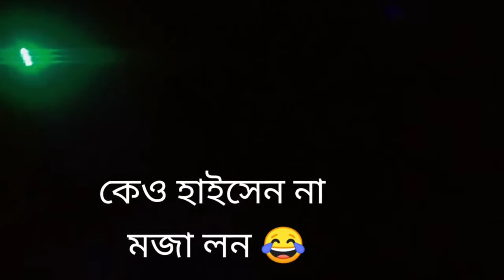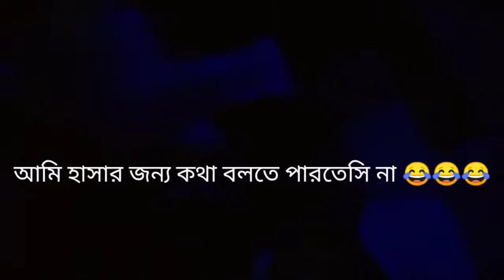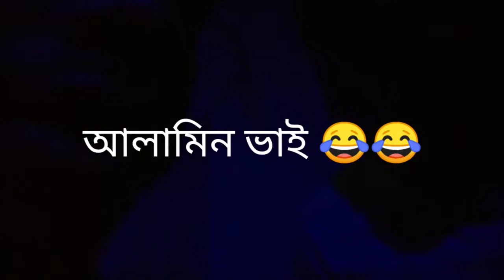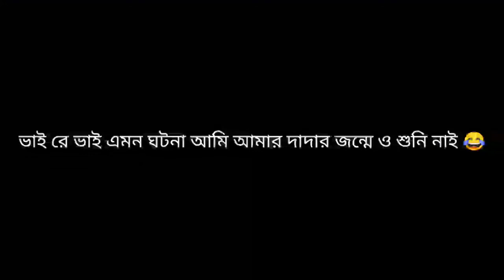Funny bhoot_fm 2021 By Rs Alamin || Soharab Shaheb Obro || HAmza Faruk || Chawdury Eleas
Funny bhoot_fm 2021 By Rs Alamin || Soharab Shaheb Obro || HAmza Faruk || Chawdury Eleas Funny bhoot_fm 2021 By Rs Alamin || Soharab Shaheb Obro || HAmza Faruk || Chawdury Eleas

bhoot fm email,
bhoot fm live,
bhoot fm new,
bhoot fm ringtone,
bhoot fm background music,
bhoot fm email episode 2021,
bhoot fm afnan vai,
bhoot fm airtel ringtone,
bhoot fm audio,
bhoot fm horror,
bhoot fm haunted by airtel,
bhoot fm hd sound,
bhoot fm halloween special,
bhoot fm horror email episode,
bhoot fm hospital,
bhoot fm horror club,
bhoot fm horror story,
bhoot fm intro,
bhoot fm image,
bhoot fm intro music,
bhoot fm in bangla,
bhoot fm in hindi,
bhoot fm india,
bhoot fm instrumental,
bhoot fm jago fm,
bhoot fm jin,
bhoot fm juju story,
bhoot fm jin story,
bhoot fm jin pori,
bhoot fm january 2021,
r j rasel bhoot fm,
bhoot fm kalo jadu,
bhoot fm kala jadu,
bhoot fm koborsthan,
bhoot fm kuasa,
bhoot fm khulna episode,
bhoot fm kala jadu episode,
bhoot fm kuasha,
bhoot fm kolkata,
bhoot fm live today,
bhoot fm last episode 2021,
bhoot fm live video,
bhoot fm live 2021,
bhoot fm lash kata ghor,
bhoot fm live 94.4,
bhoot fm music,
bhoot fm most horror episode,
bhoot fm music airtel,
bhoot fm morgue story,
bhoot fm most horror story,
bhoot fm music ringtone,
bhoot fm mp3,
bhoot fm new episode,
bhoot fm new email episode 2021,
bhoot fm new email,
bhoot fm new 2021,
bhoot fm new episode 2021,
bhoot fm new email story,
bhoot fm notun,
bhoot fm old,
bhoot fm only email story,
bhoot fm only email,
bhoot fm only story,
bhoot fm october 2021,
bhoot fm only email episode,
bhoot fm old best email episode,
bhoot fm official,
bhoot fm porir golpo,
bhoot fm parody,
bhoot fm pori,
bhoot fm police story,
bhoot fm powered by airtel,
bhoot fm pori story,
bhoot fm pabna,
bhoot fm question,
bhoot fm rasel vai,
bhoot fm radio,
bhoot fm rj russell,
bhoot fm rj rasel,
bhoot fm radio foorti,
bhoot fm rj uday,
bhoot fm russell bhai,
bhoot fm sound,
bhoot fm special episode,
bhoot fm song,
bhoot fm special,
bhoot fm short story,
bhoot fm story,
bhoot fm special email episode,
bhoot fm september 2021,
bhoot fm s club,
bhoot fm s,
bhoot fm tune,
bhoot fm tone,
bhoot fm theme song,
bhoot fm today,
bhoot fm tune airtel,
bhoot fm the night,
bhoot fm theme song airtel,
bhoot fm today live,
bhoot fm update,
bhoot fm uttara,
bhoot fm udoy,
bhoot fm uday,
bhoot fm unreleased,
bhoot fm unreleased by ovi,
bhoot fm rj uday 2021,
bhoot fm video,
bhoot fm village story,
bhoot fm voice clip,
bhoot fm voyonkor,
bhoot fm video clip,
bhoot fm village,
bhoot fm video live,
bhoot fm voyanok,
video bhoot fm,
bhoot fm studio video,
bhoot fm video 2021,
pocket fm bhoot video,
bhoot fm live video today,
bhoot fm with rasel,
bhoot fm without add,
bhoot fm whatsapp status,
bhoot fm with russell,
bhoot fm with grameenphone,
bhoot fm winter,
bhoot fm without background music,
bhoot fm whatsapp,
airtel x bhoot fm,
bhoot fm youtube channel,
bhoot fm yesterday episode,
bhoot fm youtube,
bhoot fm zozo story,
bhoot fm zahid bhai,
bhoot fm 01 october 2021,
bhoot fm 03 september 2021,
bhoot fm 1st episode,
bhoot fm 1 october 2021,
bhoot fm 17 september 2021,
bhoot fm 10 september 2021,
bhoot fm 19 november 2021,
bhoot fm 12 november 2021,
bhoot fm 15 october 2021,
bhoot fm 1st episode 2010,
1 october 2021 bhoot fm,
bhoot fm 1 october 2010,
bhoot fm 1 november 2019,
bhoot fm 1,
bhoot fm 1 january 2021,
bhoot fm 1 february 2019,
bhoot fm 2 august 2019,
bhoot fm 2 october 2021,
bhoot fm 2 september 2021,
bhoot fm 3 september 2021,
bhoot fm 30,
bhoot fm 3 may 2019,
bhoot fm 31 may 2019,
bhoot fm 3 sep,
bhoot fm 3 hours,
bhoot fm 3 sep 2021,
3 september bhoot fm,
bhoot fm 4 september 2021,
bhoot fm 4 october 2019,
bhoot fm 4 sep 2021,
bhoot fm best 4 email,
bhoot fm episode 49,
bhoot fm episode 40,
bhoot fm episode 46,
bhoot fm episode 47,
bhoot fm 5 november 2021,
bhoot fm 5 april 2019,
bhoot fm 5 november,
bhoot fm 5 july 2019,
bhoot fm 5 nov 2021,
bhoot fm top 5 email,
bhoot fm episode 50,
bhoot fm best 5 email,
5 november bhoot fm,
bhoot fm 5,
bhoot fm 6 august 2021,
bhoot fm 69.420,
bhoot fm 6 november 2021,
bhoot fm 6/8/2021,
bhoot fm 69.420 ringtone,
bhoot fm episode 6,
bhoot fm episode 61,
bhoot fm ep 67,
bhoot fm 735,
bhoot fm 7 august 2021,
bhoot fm episode 72,
bhoot fm episode 76,
bhoot fm episode 71,
bhoot fm episode 7,
bhoot fm episode 77,
bhoot fm episode 78,
bhoot fm 88.0,
bhoot fm 88.0 rj rasel live,
bhoot fm 88.0 rj rasel live 2021,